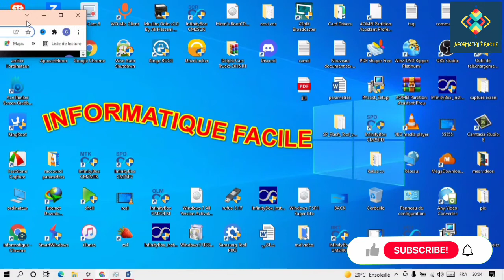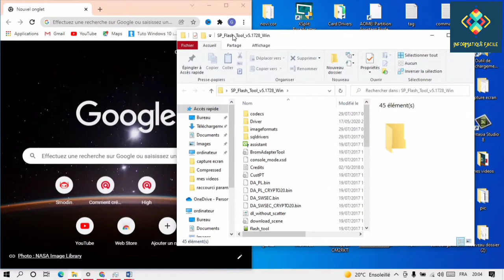comment redimensionner vos fenêtres sur la moitié de l'écran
si vous faites partie des utilisateurs qui aiment garder les fenêtres organisées ,dans ce tutoriel nous verrons comment redimensionner vos fenêtres sur la moitié de l'écran